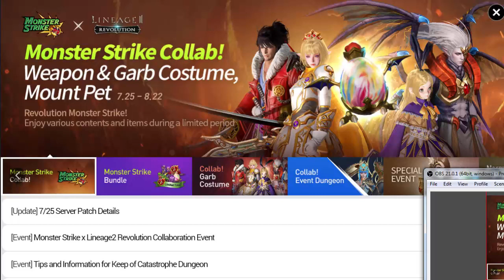Lineage 2 Revolution Monster Strike Update Reviews & GamePlay